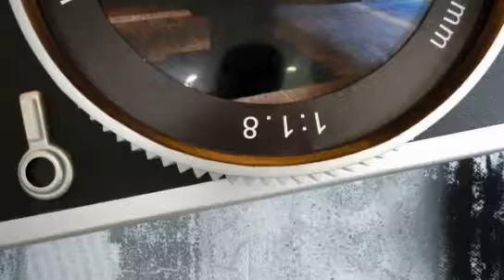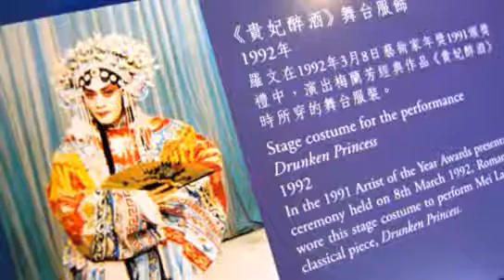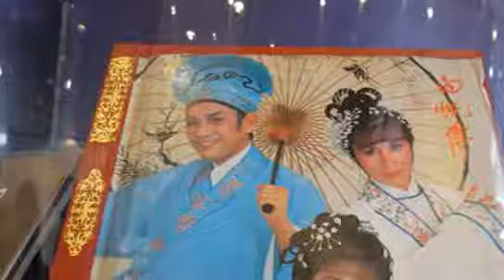回看羅文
紀念羅文去世五週年